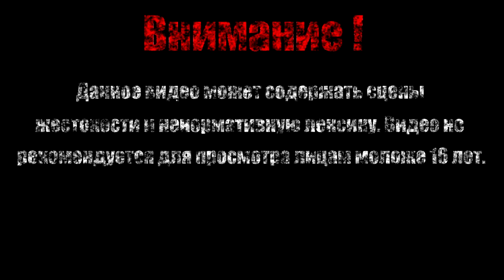Мир гномов【Зеркало Тайн】#4